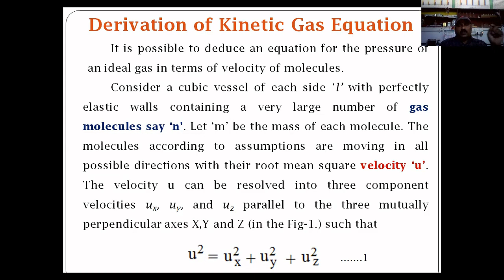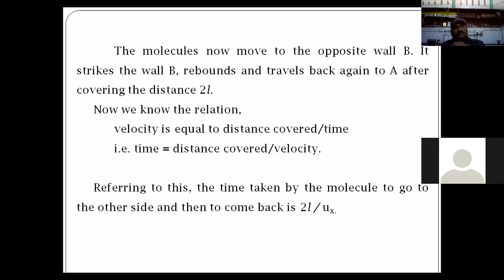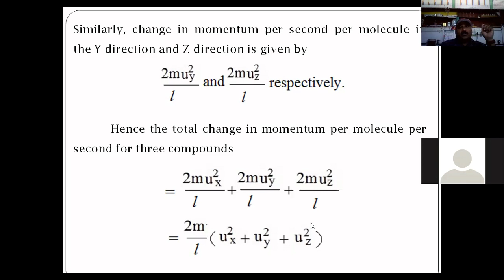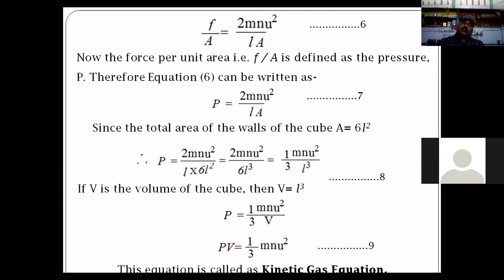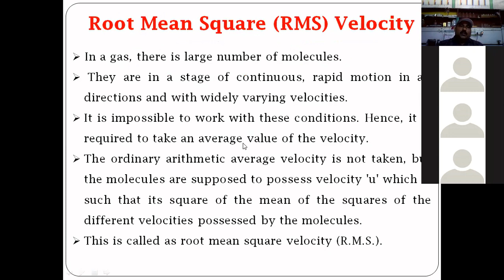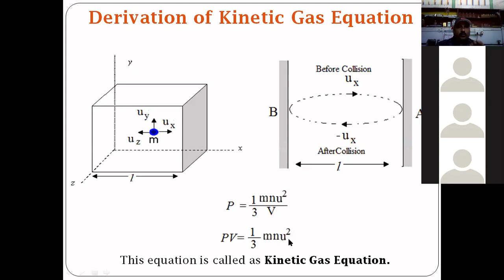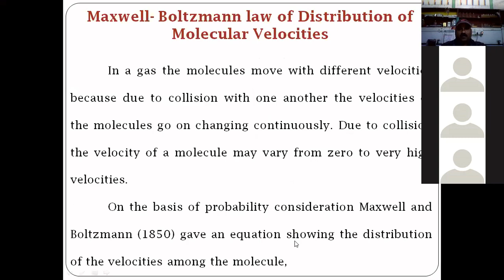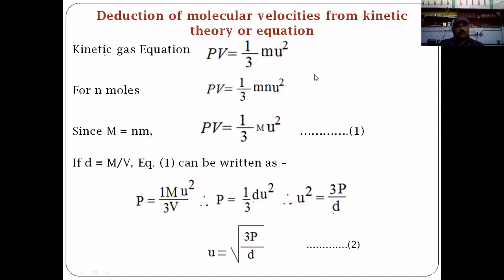RMS Velocity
Chemistry , B.Sc.-Ist Semester-Ist
Unit-6) Gaseous State
Lect- 58 Topic - RMS Velocity
By
Dr. S. B. Borul